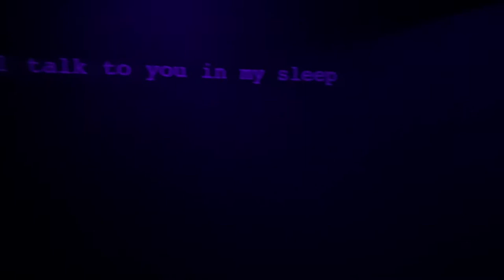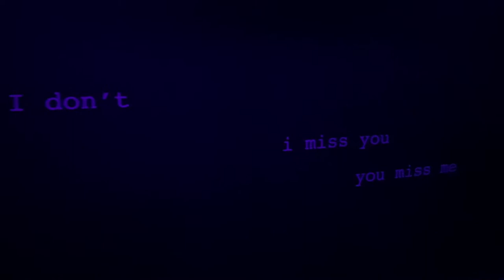Emily Elliott: Objectively Speaking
A video walk through of the fall 2019 exhibition in the Cecille R. Hunt Gallery at Webster University in Saint Louis Missouri.

Listen ad-free with YouTube Premium
Song
Downtown
Artist
Petula Clark